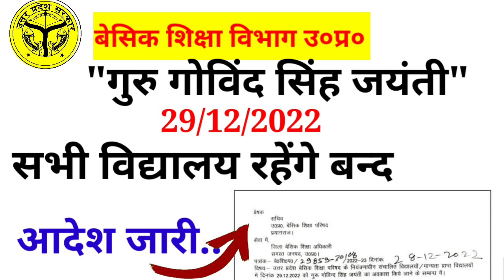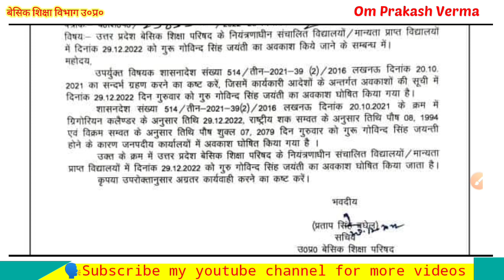बेसिक शिक्षा विभाग उ०प्र०|besik shiksha vibhag letest news।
शिक्षा मित्र  समाचार।
Welcome in my youtube channel
NEWS STUDY|
Aaj ke video me hum dekhenge
बेसिक शिक्षा विभाग लेटेस्ट खबर
🗣️Gmail 👇
omprakashverma0712@gmail. com1

🗣️Shopping here at amazon best Itom।link here👇
🔴My Laptop Dell

🔴My Printer HP

🔴My Mobile Mi

🔴My mobile oppo

🔴My Blutooth for mobile

🔴My mobile mice for video recorder -first

🔴My mobile mice for video recorder 2nd

🔴My mobile stand for video recorder

🔴My toch screan pen

📚शिक्षक डायरी कक्षा 1 से 5 तक||12 से 17  दिसम्बर 2022 तक।

📕yours Quries👇
बेसिक शिक्षा विभाग
वेसिक शिक्षा परिषद उ०प्र०
basic parishad up
Class 1  ki Shikshak dairy
kaksha 1
शिक्षक डायरी कक्षा 1
shikshak diary december 2022
November 2022 shikshak diary class 2
shikshak diary
शिक्षक डायरी
शिक्षक डायरी कक्षा 1 दिसम्बर 2022
shikshak diary
2022 shikshak diary
nipun bharat
motto of nipun bharat O